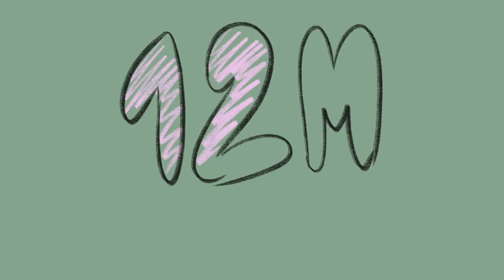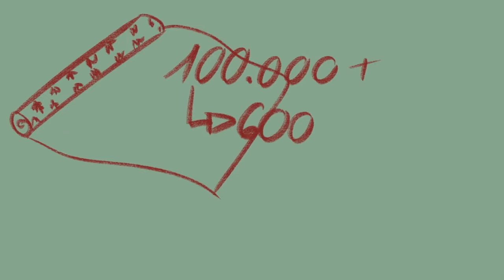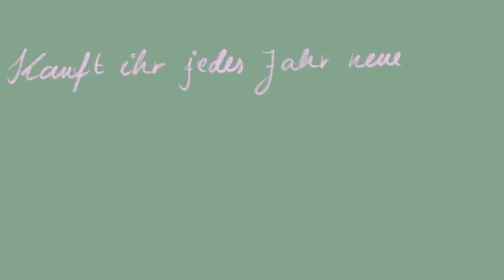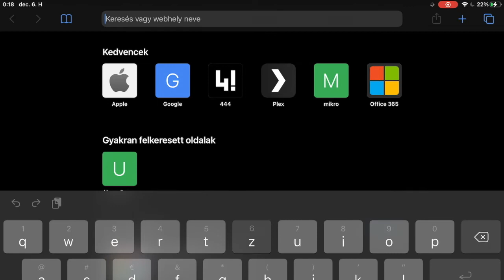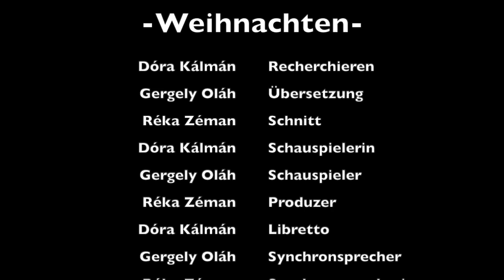Budapest XX Kerületi Kossuth Lajos Gimnázium (Die Stadtexperten) - I. forduló